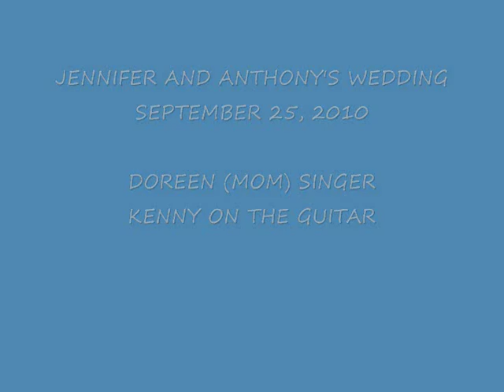Jennifer's wedding ceremony.wmv